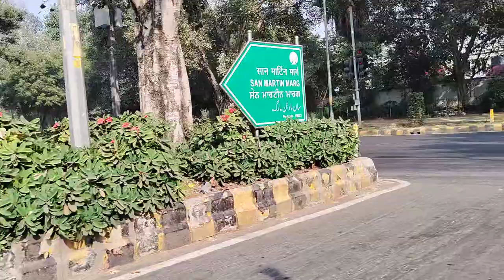San Martin Marg Chanakyapuri - New Dehi San Martin Road In Chanakyapuri 2022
About This Video - Established in the 1950s, Chanakyapuri is one of the toniest localities in South Delhi. It was the first major extension of New Delhi beyond Lutyens’ Delhi.

Chanakyapuri is surrounded by other localities like Sarojini Nagar, Netaji Nagar, Moti Bagh, Dhaula Kuan, Delhi Cantonment, Jor Bagh, Meena Bagh and Lodhi Road.

Being a diplomatic enclave, the locality houses many embassies and government offices. In addition, the employment hubs of Bhikaji Cama Place and Connaught Place are within 4-5 km.

Qutub Institutional Area, situated at a distance of 8 km, is also easily accessible.

Chanakyapuri scores high in education infrastructure with Sanskriti School, The British School, St Giri Public School, Sarvodaya Co-Education Senior Secondary School, Navy Children School and Navyug School present within the locality. Additionally, Jesus and Mary College and Maitreyi College of Delhi University are also in the vicinity.

Moving on to the healthcare infrastructure, Primus Super Speciality and Aashlok Hospitals are in Chanakyapuri. Besides these, AIIMS, Safdarjung Hospital, Charak Palika and Nova Global Healthcare facilities are also located within 6 km.

The locality also has many banks & ATMs, star hotels, shopping areas, and fine dining restaurants.

Yashwant Palace Commercial Complex, which has many eateries, is within the locality. Further, DLF South Square in Sarojni Nagar is about 4 km away. The bustling markets of Sarojini Nagar, Malcha Marg, Begum Zaidi, South Moti Bagh, Satya Niketan, Nanakpura, Khanna Market and INA are within 3-6 km.

While talking about Chanakyapuri, one cannot miss The Chanakya Mall by DLF. Earlier known as Chanakya theatre, it was revamped and open to the public in 2017. Today, it hosts many high-end and luxury brands and PVR cinemas.

Tourist attractions such as National Rail Museum, Nehru Planetarium, Indira Gandhi Memorial Museum, Gandhi Smriti, Sikandar Lodi Tomb, and Safdarjung Tomb are also easily accessible.